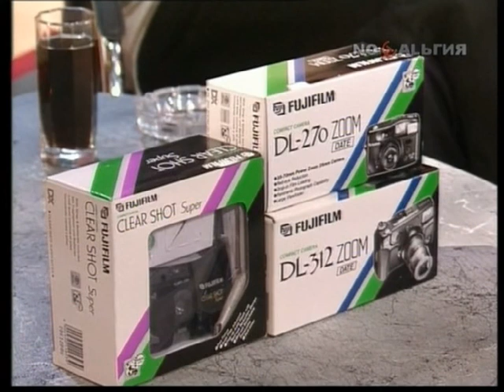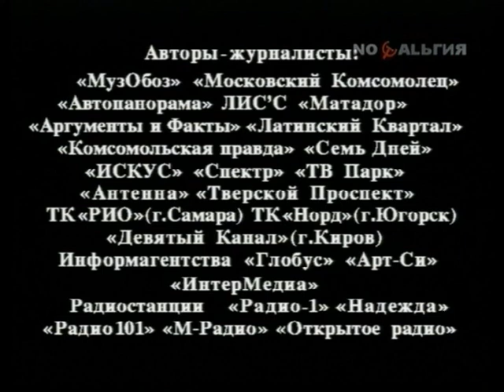Акулы пера - Анатолий Крупнов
Ток Шоу